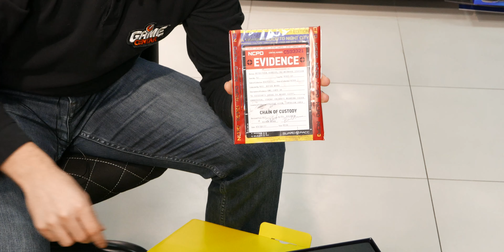Cyberpunk 2077 Collectors Edition REVIEW 4K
Najiščekivanija igra poslednjih nekoliko godina. Cyberpunk 2077 je open-world akciona avantura smeštena u Night City, megalopolis opsednut glamurom i modifikacijama tela. Nalazite se u ulozi V, plaćenika u potrazi za implantom ključnim za besmrtnost. Postani Cyberpunk, urbani plaćenik opremljen kibernetičnim poboljšanjima!